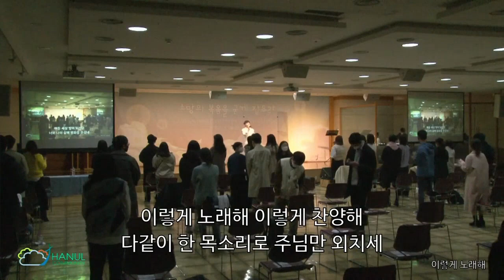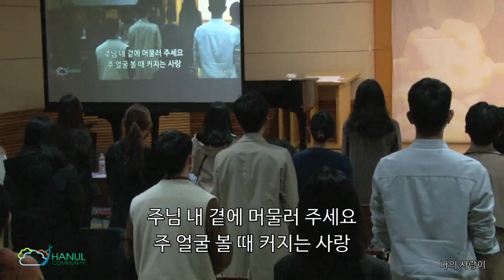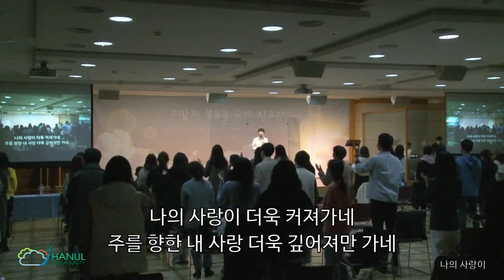2021년 3월 21일 온누리교회 하늘대학부 찬양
2021년 3월 21일 온누리교회 하늘대학부 찬양

1. 이렇게 노래해
2. 예수 나의 첫사랑 되시네
3. 나의 사랑이
4. 모든 능력과 모든 권세
5. 무엇이 변치 않아(후렴)